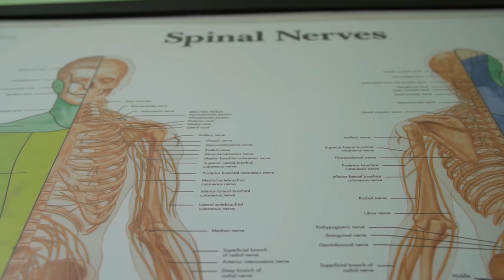Vida Macro | Raquel Jorge | Osteopatia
A Raquel Jorge explica-nos o que é a Osteopatia, as suas aplicações e importância. Podem seguir a sua página em Osteopata Raquel Jorge.